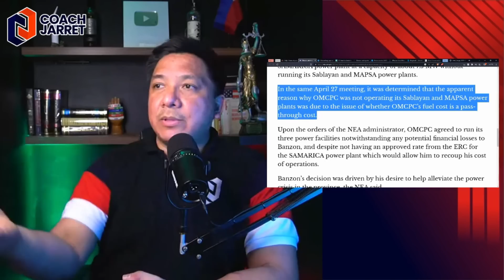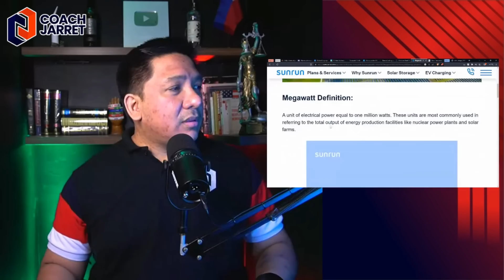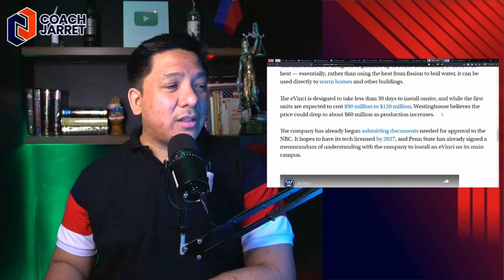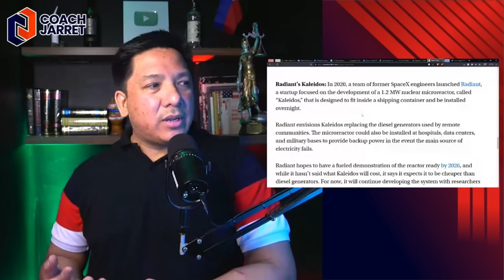WAGI! PBBM MAGPAPASOK NG BAGONG NUCLEAR TECHNOLOGY SA PILIPINAS!